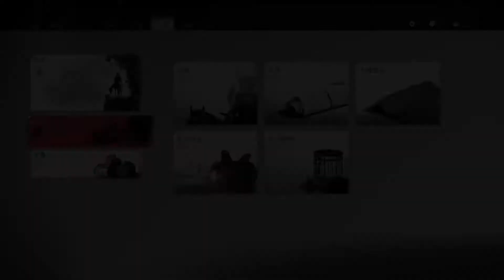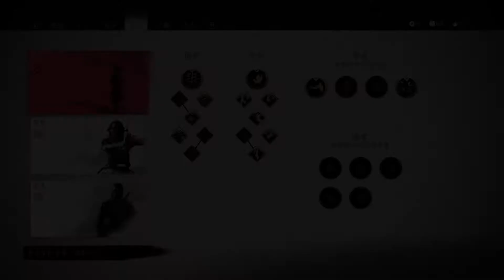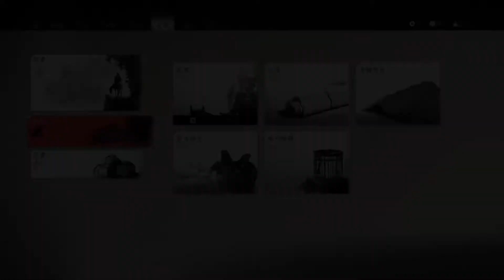喵女子《對馬島之魂》致命難度 全主線支線劇情 26：戰鬼流派致命難度